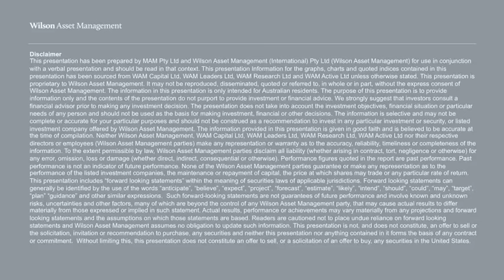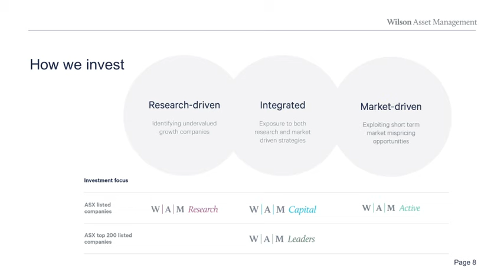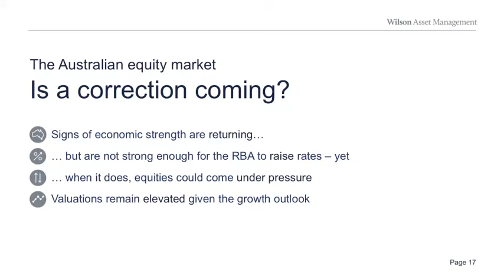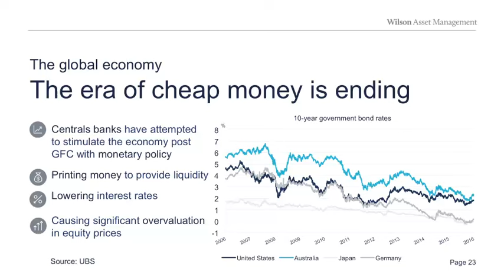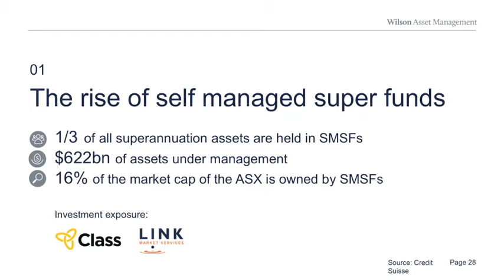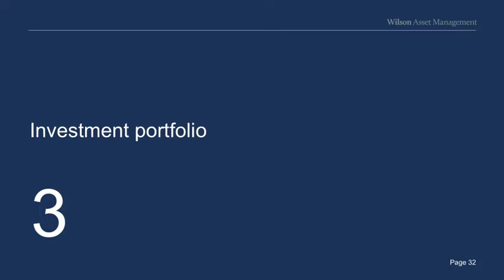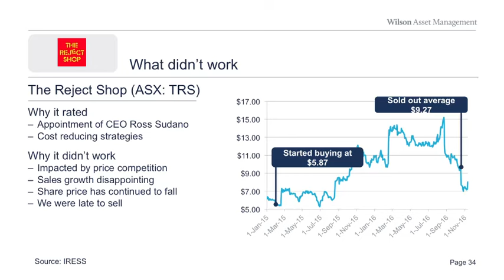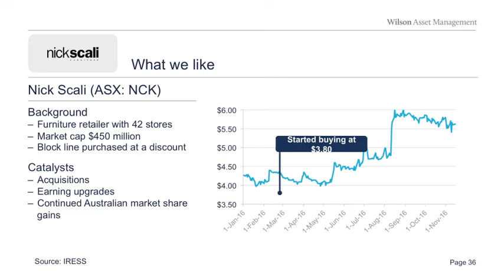Wilson Asset Management November 2016 Shareholder Presentation